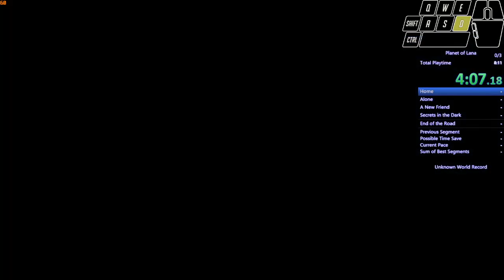Planet of Lana - Prologue Speedrun in 10 Minutes